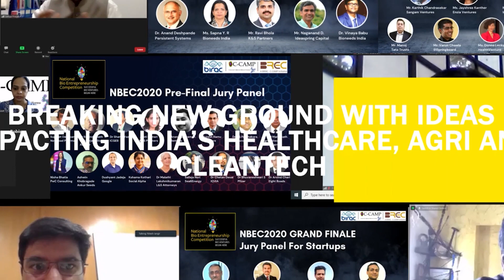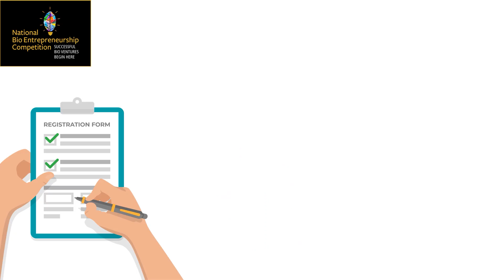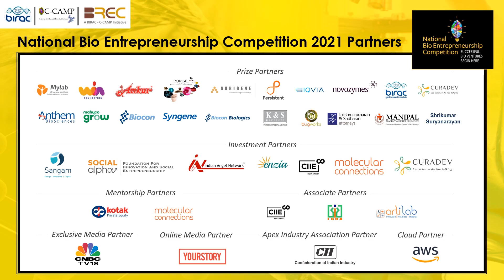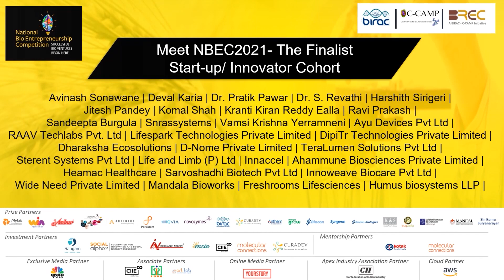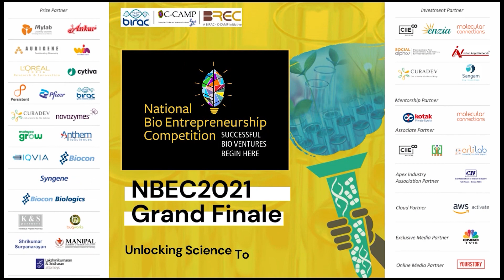Edition 5 of National Bio Entrepreneurship Competition NBEC 2021- Unlocking Science to Create Impact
Organized every year by BREC- a BIRAC and C-CAMP initiative, National Bio Entrepreneurship Competition NBEC is a nationwide competition focussed to attract, identifying, and nurturing bio-entrepreneurs across India, working on novel and scalable business ideas with significant societal impact.
In this video, we capture the growth and journey of the National Bio Entrepreneurship Competition over the period of 5 years.